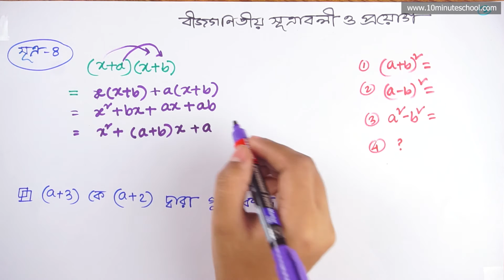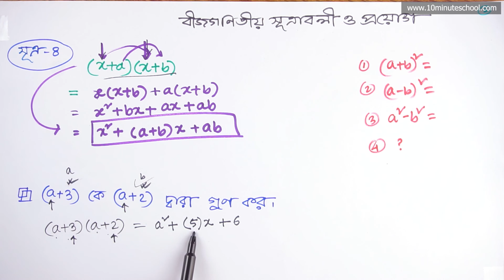০৫.১৮. অধ্যায় ৫ : বীজগণিতীয় সূত্রাবলি ও প্রয়োগ - চতুর্থ সূত্র [Class 7]